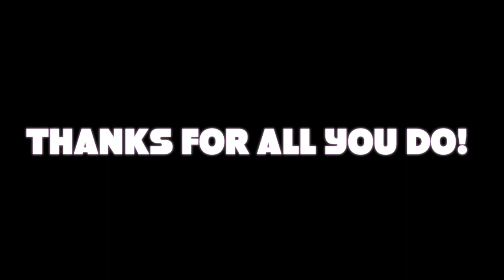Thunderstruck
EMS TEACHERS